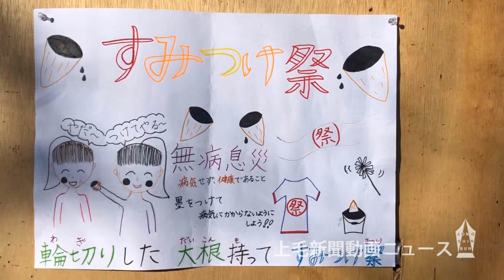顔がまっくろに 玉村で無病願い墨を塗るすみつけ祭り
無病息災を願い顔に墨を塗る「すみつけ祭」が2月11日、群馬県玉村町上福島地区で開かれた。墨を付けた輪切りのダイコンを手に、児童ら約150人が地元の約200戸を巡った。

　江戸元禄期に始まったとされ、かまどのすすで汚れた子どもが疫病を免れたことなどが起源とも言われているという。